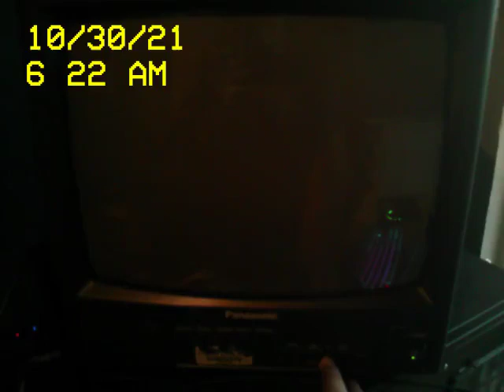zaric 3 (the bad ending)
uh uh something something datboi sus get the pump dasamus inda truss